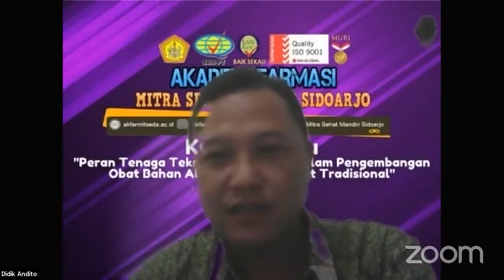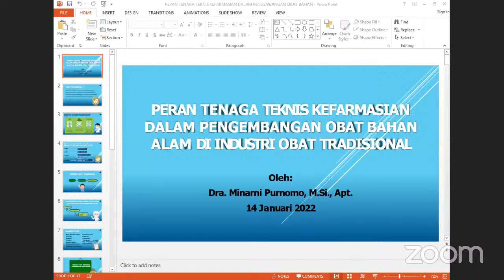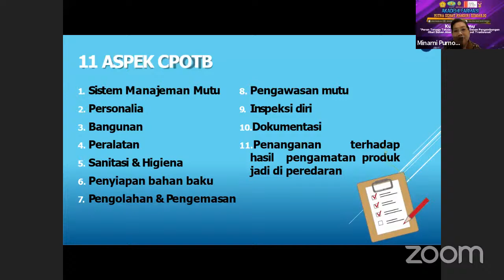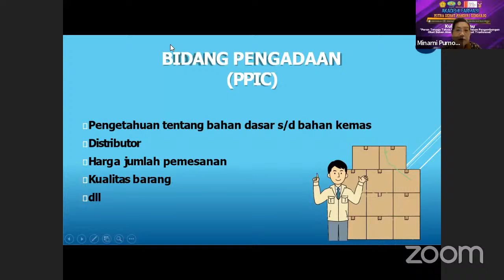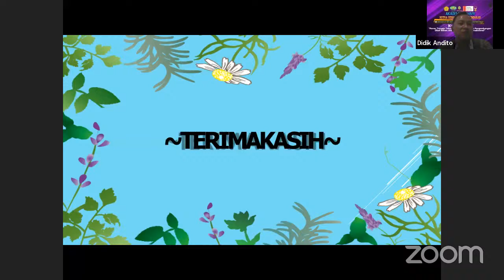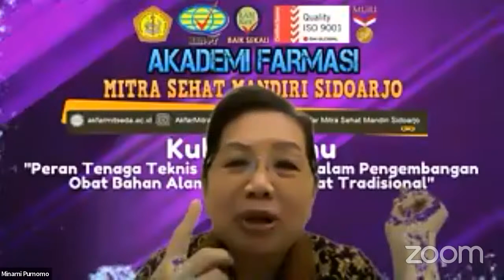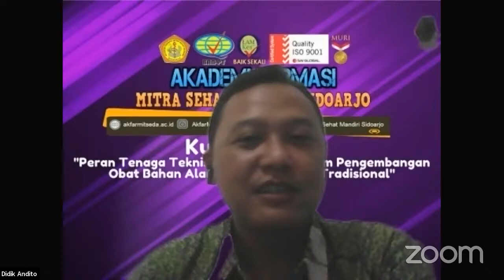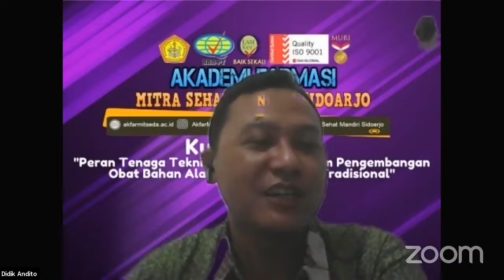Kuliah Tamu "Guest Lecture Of A Seeing Campus" January Edition